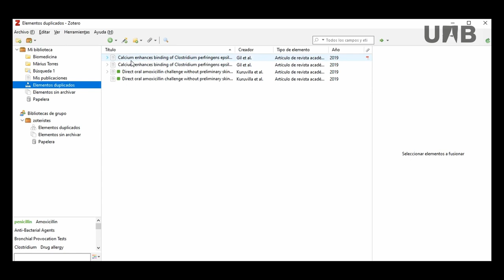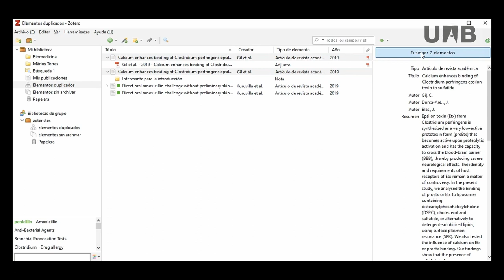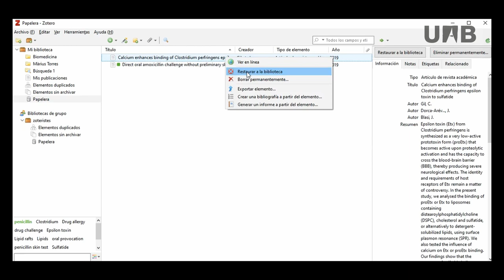Zotero - Gestión de duplicados